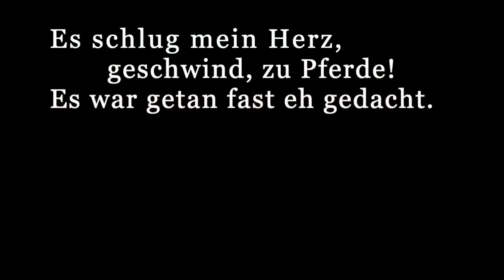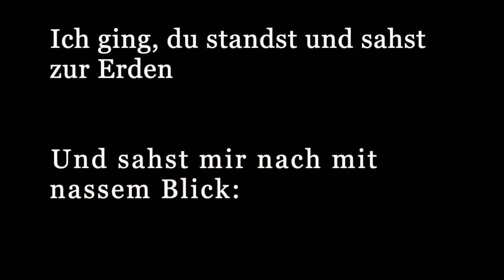Johann Wolfgang von Goethe - Willkommen und Abschied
This poem by German national poet Johann Wolfgang von Goethe is written probably around the summer of 1770 and is one of his most famous works. All German pupils know this poem and have analyzed it at school, usually in 9th grade. The poem is a simple iambic tetrameter with a cross rhyme ABAB.

Text

Es schlug mein Herz; geschwind zu Pferde!
Es war getan fast eh gedacht;
Der Abend wiegte schon die Erde,
Und an den Bergen hing die Nacht.
Schon stand im Nebelkleid die Eiche,
Ein aufgetürmter Riese, da,
Wo Finsternis aus dem Gesträuche
Mit hundert schwarzen Augen sah.

Der Mond von einem Wolkenhügel
Sah kläglich aus dem Duft hervor,
Die Winde schwangen leise Flügel,
Umsausten schauerlich mein Ohr.
Die Nacht schuf tausend Ungeheuer;
Doch frisch und fröhlich war mein Mut:
In meinen Adern welches Feuer!
In meinem Herzen welche Glut!

Dich sah ich, und die milde Freude
Floss von dem süssen Blick auf mich;
Ganz war mein Herz an deiner Seite,
Und jeder Atemzug für dich.
Ein rosenfarbnes Frühlingswetter
Umgab das liebliche Gesicht,
Und Zärtlichkeit für mich — ihr Götter!
Ich hofft' es, ich verdient' es nicht!

Doch ach, schon mit der Morgensonne
Verengt der Abschied mir das Herz:
In deinen Küssen, welche Wonne!
In deinem Auge, welcher Schmerz!
Ich ging, du standst und sahst zur Erden,
Und sahst mir nach mit nassem Blick:
Und doch, welch Glück geliebt zu werden!
Und lieben, Götter, welch ein Glück!